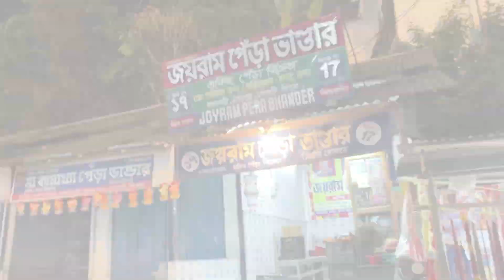Udaipur Matabari Diwali 2021|| Diwali Mela in Tripureswari Temple || Tripura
hi guys

This vlog is all about the very famous Diwali Celebration of Udaipur Matabari also known as Tripura Sundari or Tripureswari Temple in Tripura.

Diwali Celebration
Kali Puja 2021
Diwali Vlog
Diwali in Matabari